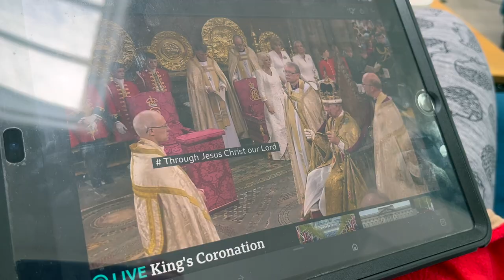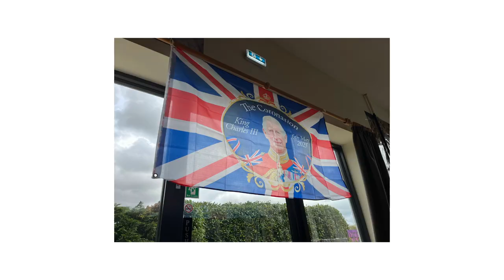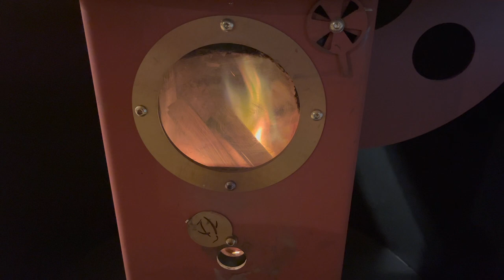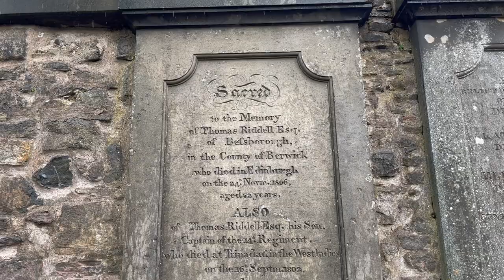England and Scotland: Travel Vlog 2023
Part two of our explorations through England & Scotland! We continued adventuring through the region - going on some beautiful hikes and heading into Scotland for a few days before our trip came to a close. I'm still daydreaming about the rolling landscapes and all that Edinburgh had to offer. Hope you enjoy coming along with us on the final leg of this journey!

Timestamps:
00:00 - Intro
00:45 - Coronation Day for King Charles III
01:17 - The Cumbria Way
02:25 - Stickle Tarn Hike
05:21 - Traveling to Scotland
06:37 - Taking Our Engagement Pictures
07:28 - A Day in Edinburgh